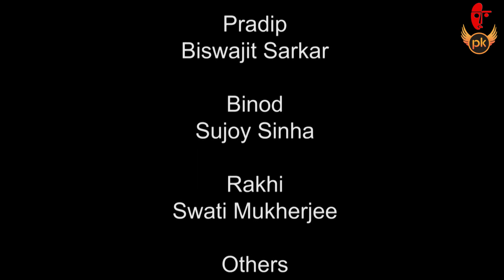"SUKH KAHARE KOE" | "সুখ কাহারে কয়" | Biswajit Sarkar, Papiya Adhikari, Sujoy Sinha and others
Play - SUKH KAHARE KOE

Script - Saumen Chaudhury

Direction - Kamalesh Chakraborty

Artists - Biswajit Sarkar, Papiya Adhikari, Sujoy Sinha and others